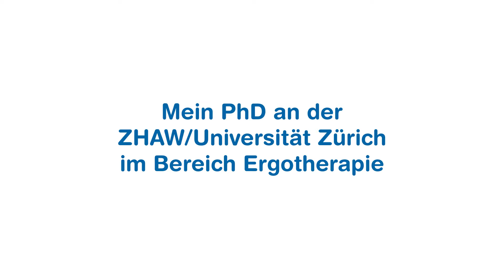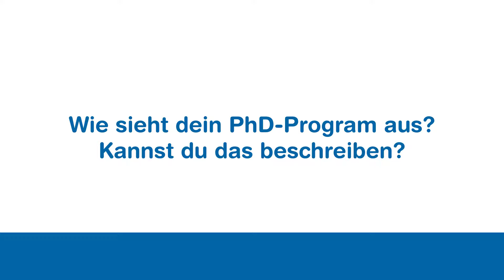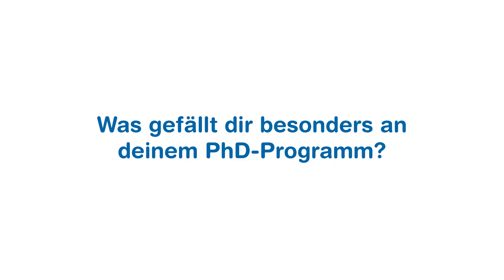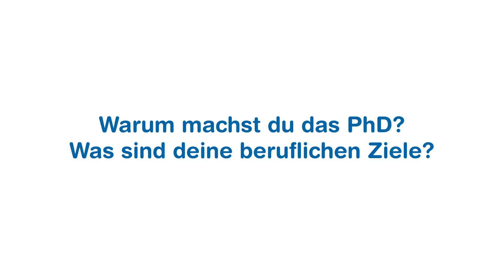Mein PhD im Bereich Ergotherapie: Johanna Linimayr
Das Doktoratsprogramm «Care and Rehabilitation Sciences», ermöglicht MSc-Absolventinnen und -Absolventen der Fachhochschul-Gesundheitsberufe in der Schweiz zu promovieren.

Das Programm ist eine Kooperation zwischen dem ZHAW-Departement Gesundheit und der Medizinischen Fakultät der Universität Zürich. Es ist offen für die Gesundheitsberufe Ergo- und Physiotherapie, Hebammen, Ernährungsberatung, Optometrie, Osteopathie und Pflege.